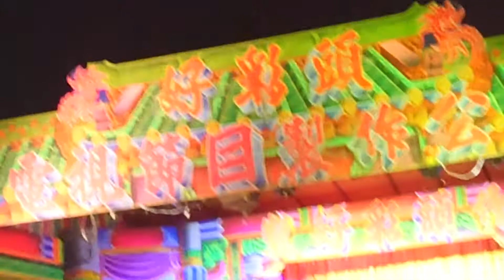沈明正布袋戲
戊戌年 苗栗通霄~白沙屯拱天宮
        進香回鑾戲
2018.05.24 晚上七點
鹿港阿安 現場拍攝